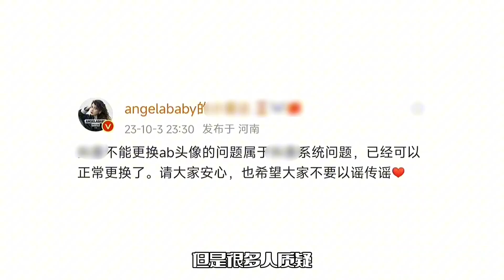杨颖被曝疑似凉凉！粉丝回应头像争议，遭到网友质疑